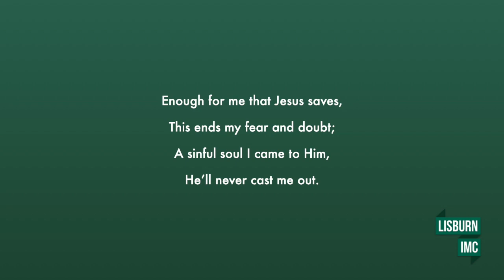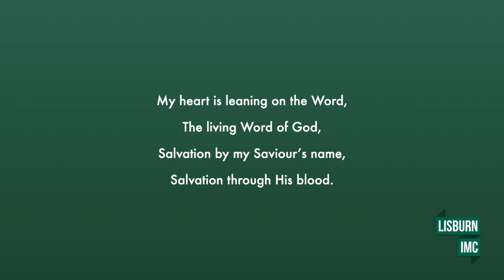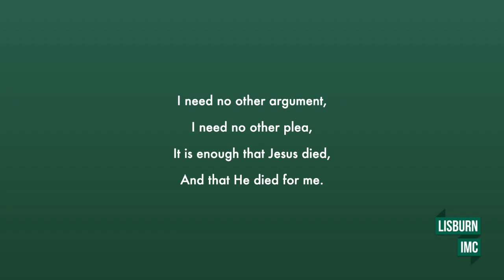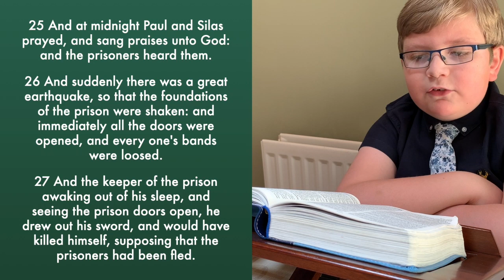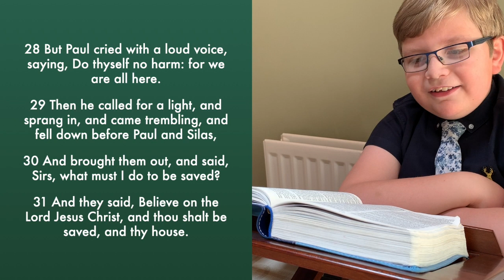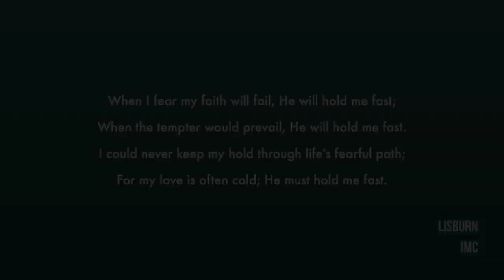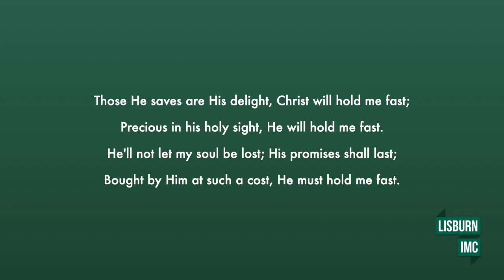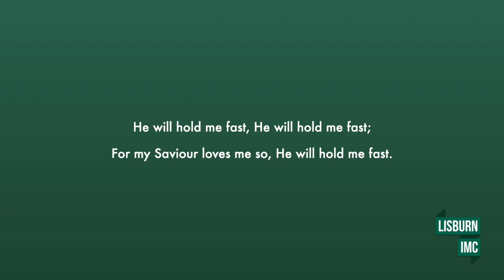Lisburn IMC | Evening Message | 10.05.20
Welcome to our evening service! Tonight we'll be hearing a word of testimony from Julie-Anne, singing, and opening God's word together. Thanks to Victoria Salt for her ministry in song.